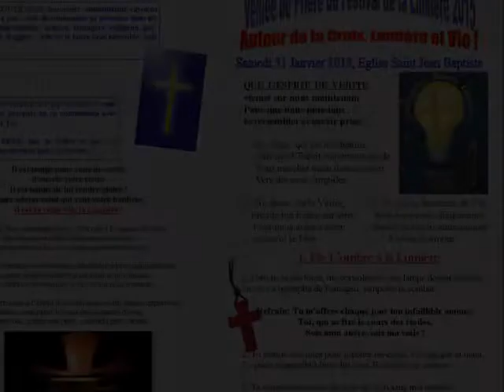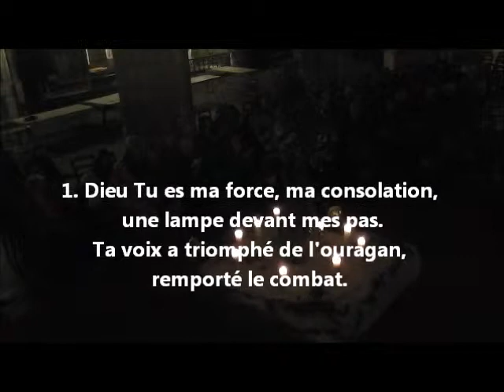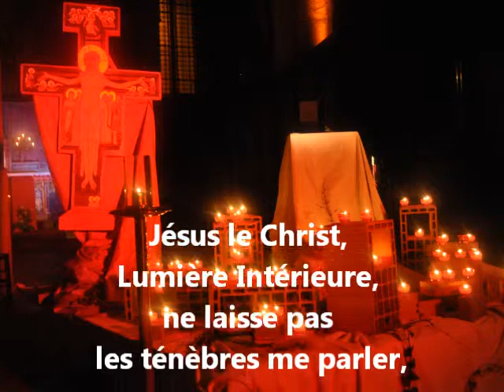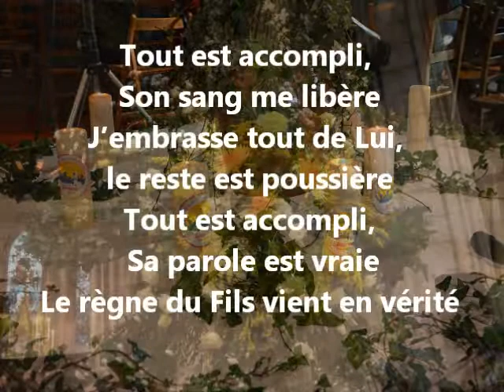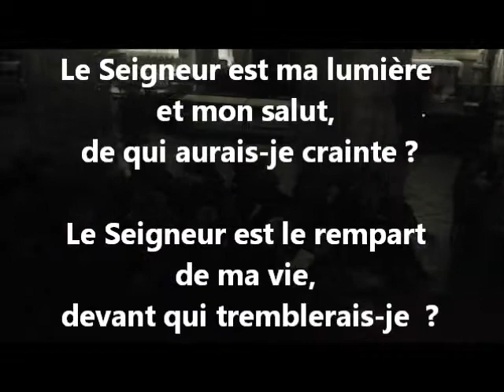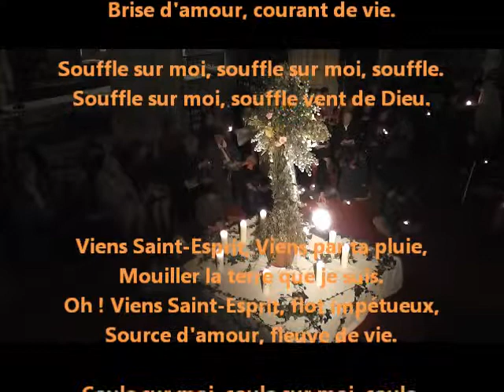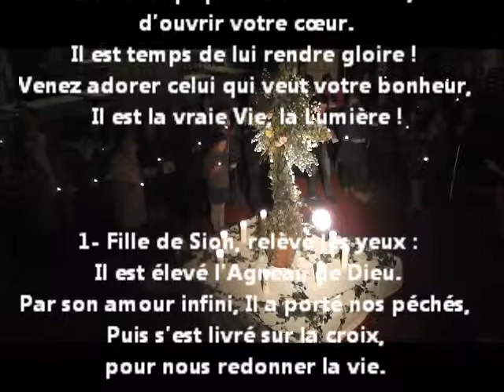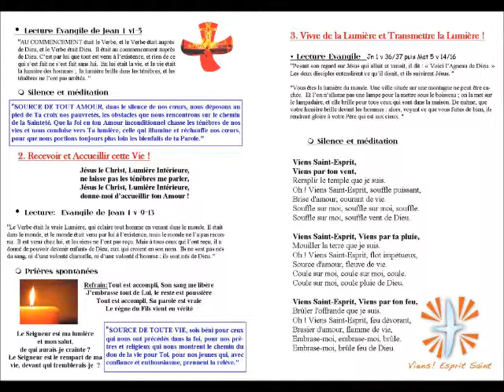Veillée Œcuménique de Prière du Festival de la Lumière 2015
Samedi 31 janvier - Eglise Saint Jean Baptiste de Libourne-
Veillée de clôture du Festival de la Lumière avec les églises chrétiennes de Libourne